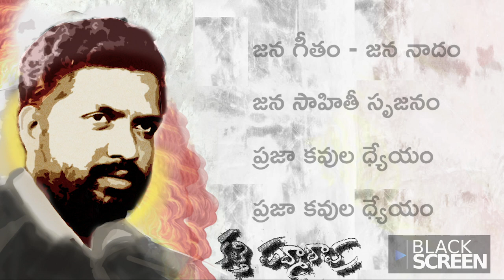జన గీతం - హేతువాద దళిత కవిత్వం | Katti Padma Rao Poetry | Dalit Literature | Telugu Poem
జన గీతం - హేతువాద దళిత కవిత్వం - Sri Sri - Gurram Jashuva - Vemana - Tripuraneni Ramaswamy
Janga Geetham is a Atheist Dalit Literature written Dalit and Rationalist Leader Dr Katti Padma Rao garu in 1970's. Dr Katti Padma Rao Says Telugu Poets Sri Sri, Gurram Jashuva, Vemana and many others has influenced him a lot in poetry style.

This poem is read by Dr Katti Padma Rao garu in a meeting at Vadlamudi Guntur District in 1983. The Poem analysis the literature produced by great poets of Telugu land and what a poet should really write.

Black Screen
Blackscreen